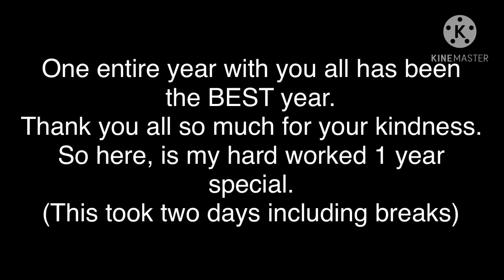One Year On YouTube. || No Place meme || Ft. Flora & Raven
Thank you all for one year. This is the moment I have been wanting for since my 9th month on YouTube. The OC’s in this video have no backstory together but I like to pretend Flora drives Raven crazy cause Raven is really eDgY aNd DaRk and Flora is happy and bright. Hope you enjoyed, and thank you for the best year.. ever.

Expect Corona fuck 2020 ;)